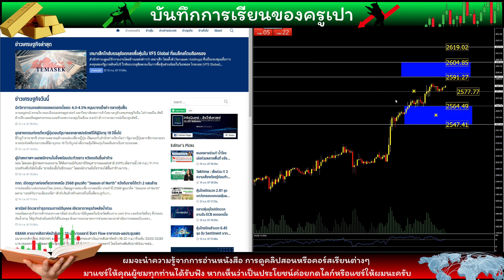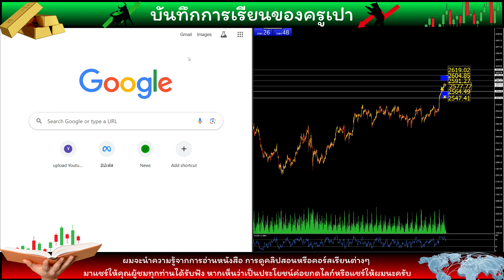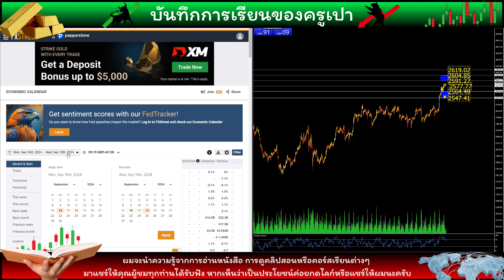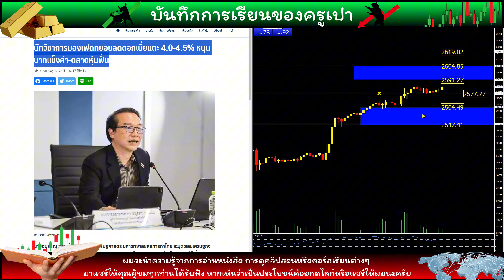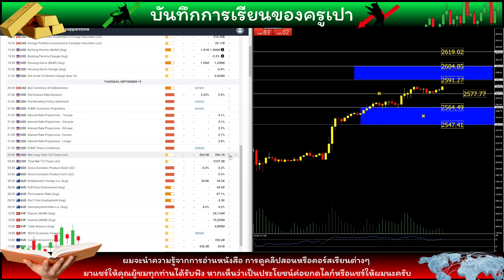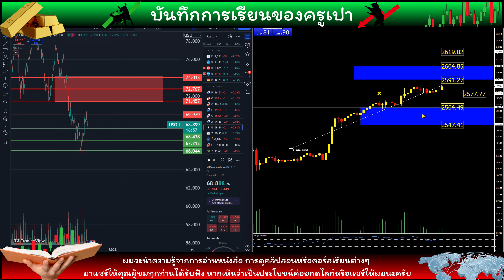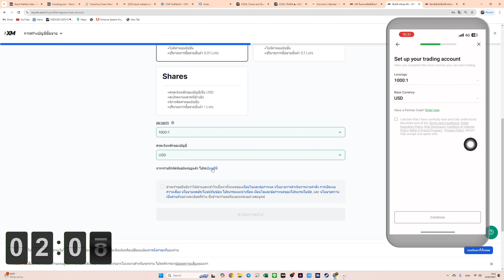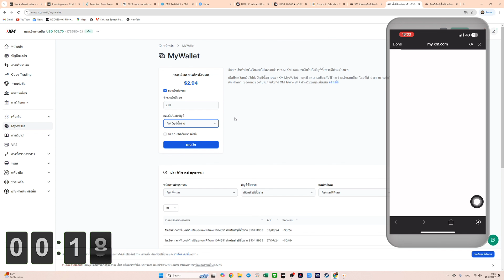EP 9 FED WATCH TOOLS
คอร์สเรียนฟรีไม่มีอะไรแอบแฝง ถ้าเห็นว่ามีประโยชน์ค่อยคอมเมนต์ กดไลก์ กดแชร์ให้ผมนะครับ ผมจะได้รู้ว่ายังมีคนดูคลิปผมอยู่หรือไม่

“หากต้องการสนับสนุนครูเปาให้ผลิตคอนเทนต์เรียนฟรีต่อไป สามารถดูตามช่องทางด้านล่างได้เลยนะครับ”

ห้องซิกทองคำ กระผมดูแลและให้บริการนักลงทุนมาตั้งแต่ปี 2021 เลยครับ มีซิกทองคำรายวัน ระยะยาว กลยุทธ์เทรดแบบมี TP SL ชัดเจน ไม่ต้องกลัวว่าจะตามไม่ทัน เพราะผมมีรหัสพอร์ตที่ผมใช้เทรดเอง มอบให้นักลงทุนด้วย จะได้เอาไว้ติดตาม ราคาค่าบริการ 2,589 บาท จะได้รับ 1. การบริการจากครูเปา 50 วัน(ไม่หักเสาร์อาทิตย์) 2. รหัสพอร์ตเทรด 3 พอร์ต

ชำระค่าบริการได้ที่ 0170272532 เลขบัญชีชื่อ บริษัทครูเปาโกลด์นะครับ ธนาคารกรุงไทย สีฟ้า ส่งสลิปที่ไลน์ “KPGOLD12” หรือ “KRUPAONEWSROOM”

ช่องทางการสนับสนุนที่ 2 เฉพาะลูกค้าที่มีพอร์ตกับ XM อยู่แล้วนะครับ ขอไม่เชิญชวนใครใหม่ เดี๋ยวไปเข้าข่ายชวนลงทุนอีก ลูกค้า XM เก่า ที่เทรดแล้ว ”ไม่เคยได้รับเงินคืนจากโบรกเกอร์ เพราะเป็นบัญชีแบบธรรมดา“ ตอนนี้ผมได้สิทธิ์พิเศษจากทาง XM ที่จะแปลงบัญชีเทรดของนักลงทุนให้เป็นบัญชี VIP แบบเทรดแล้วมีเงินคืนได้ ถ้าต้องการทำ วิธีทำอยู่ในคลิปเรียน 5 นาทีสุดท้าย หรือ จะแอดไลน์ ”KPGOLD12” ก็ได้ครับ